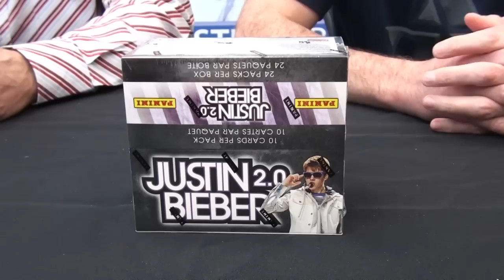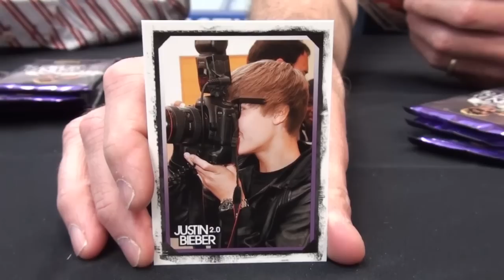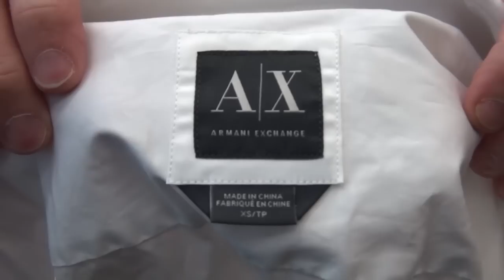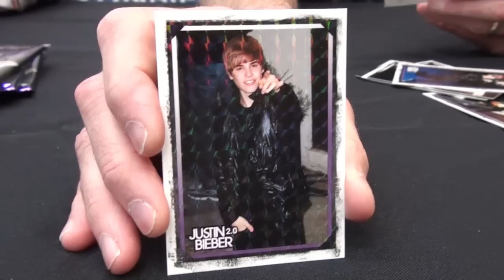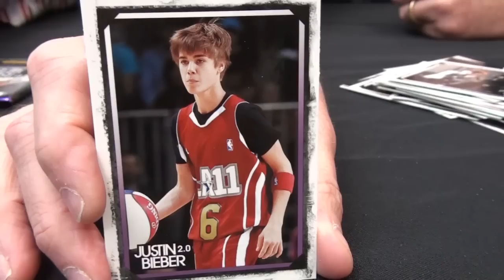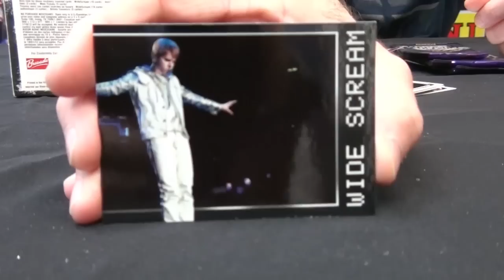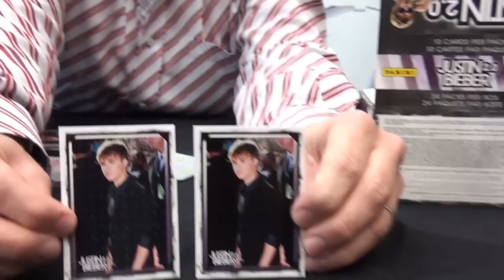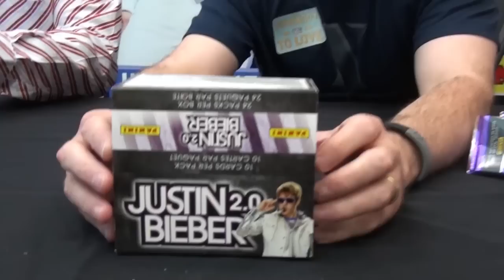Panini Unwrapped World Premiere Video: 2011 Justin Bieber 2.0 (Surprise Ending)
In this special world premiere episode of Panini Unwrapped, watch as Panini America's Carl Braun and Tracy Hackler bust the first box of the new and official 2011 Justin Bieber 2.0 trading card set. In addition to revealing some sweet cards from the set, the duo provides a firsthand look at pieces of Bieber-worn clothing that five lucky collectors will have a chance to win.

After you've watched the video (and be sure to stay until the very end for a special performance), provide your thoughts on the product in the comments section for a chance to win one of five boxes.